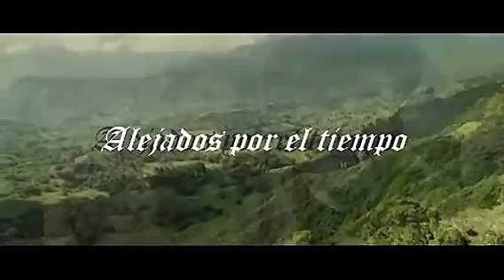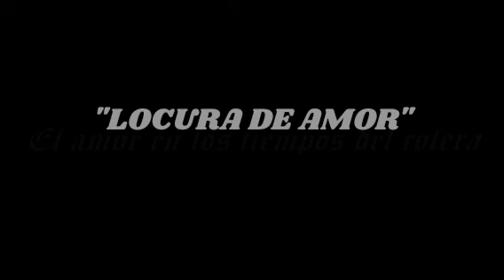Fabián Solaro - "Locura de Amor"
"Locura de Amor"

Por tenerte entre mis brazos he llegado a creer
Que el amor hace posible hasta aquello que no es
Por dejar mi corazón volar tan lejos
Voy camino a la locura por tus besos

Por amarte así he perdido la razón esta vez
Y no voy a arrepentirme si me toca perder
Es tan grande mi pasión que ya no hay dudas
Que me lleva simplemente a la locura

Ámame, y deja que yo te ame hasta enloquecer
Ayúdame a matar este deseo
Que poco a poco va quemándome la piel
Toda mi piel...
Latiendo en cada espacio de tu cuerpo
Que no tenga final esta locura
De amor...

Toda mi piel...
De amor...

Toda mi piel...
De amor...
Grabación y edición de sonido Unison Estudio. Edición de imagen F.S.